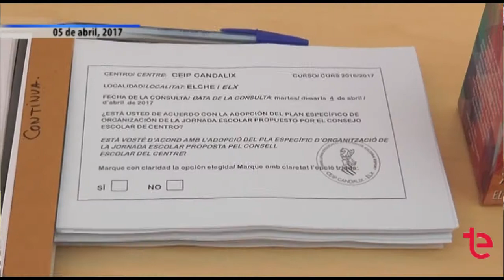TN AVANCE | 05 ABRIL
TN AVANCE | Conoce las palmas que Elche mandará a @Pontifex_es @CasaReal y @desdelamoncloa para el DomingodeRamos; y otras noticias del día en menos de dos minutos